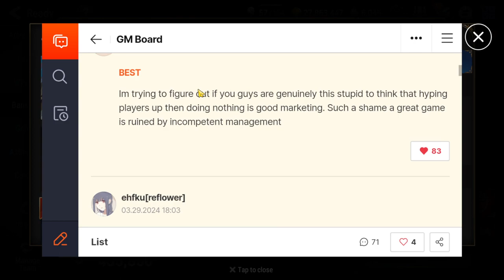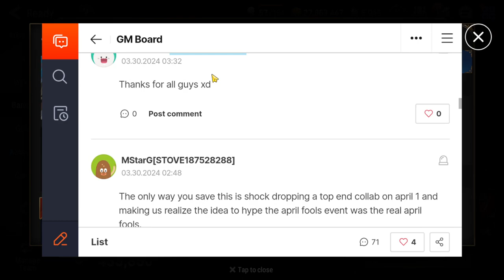hope this is not all | Epic seven